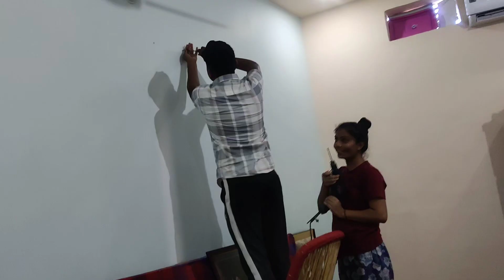आज हमने क्या-क्या किया🙂llऔर किस चीज के लड्डू बना दिये😎😎ll vlog vlogger dailyvlog #@VidhiTanwarVlogs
आज हमने क्या-क्या किया🙂llऔर किस चीज के लड्डू बना दिये😎😎ll

yours Queries:-
village life
village
village food
Indian Village
village cooking
village life haryana
village vlogger
vidhi Tanwar Vlogs
vidhi vlog
vidhi vlogs
vidhi new vlog
vidhi tanwar vlogs today
vidhi tanwar vlogs
vidhi tanwar blog
vidhi tanwar blogs
vidhi tanwar vlogs new video
couple vlogs
couple vlog
couple vlogs today
couple vlog today
cute couple vlogs today
cute couple vlog today
couple life vlogs viral